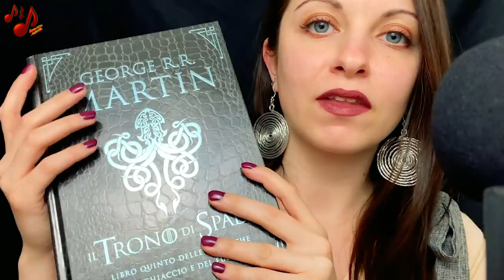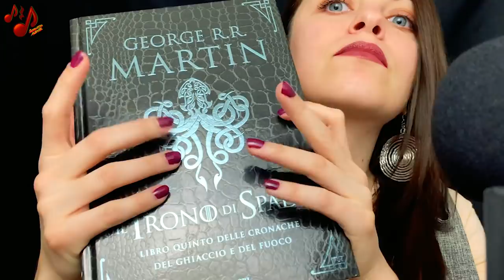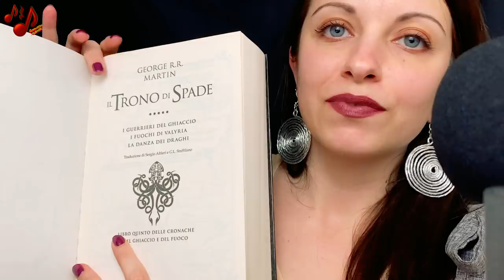ASMR INAUDIBLE RELAX WITH ME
🔔Attiva la campanellina per non perdere i prossimi video! ✅

🎈Hai scaricato TINGLES app? Io ci sono!

🌸Ed inoltre mi trovi anche su Instagram e Facebook

🎤Zoom H6
📷iPhone XS
🎬Adobe Premiere Pro CC 2018